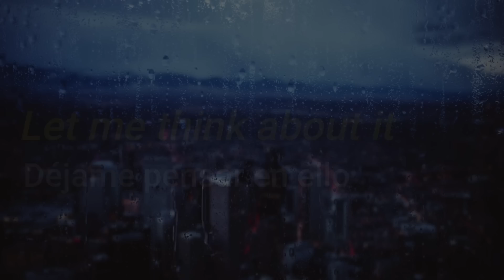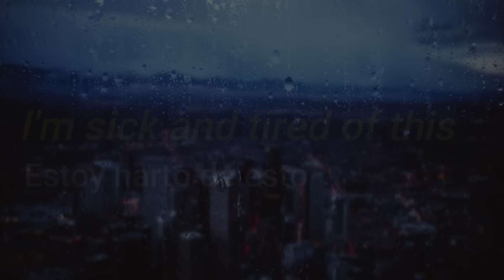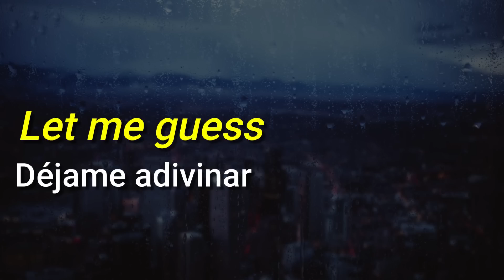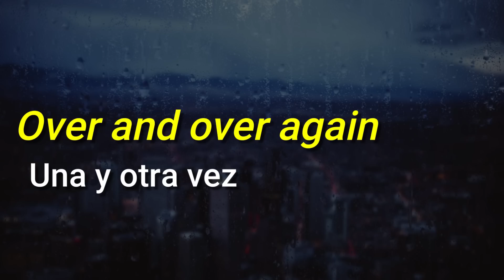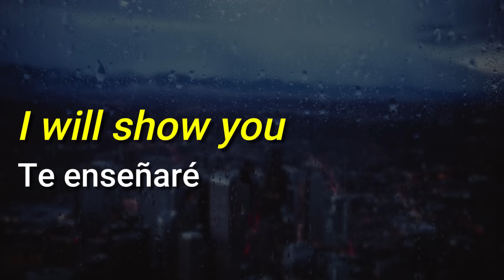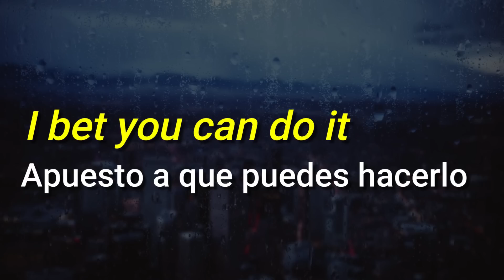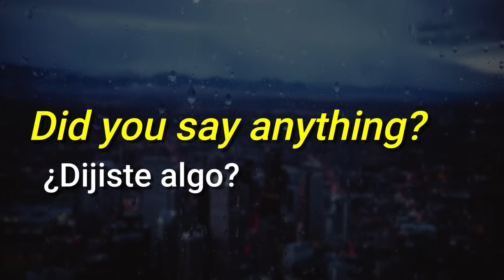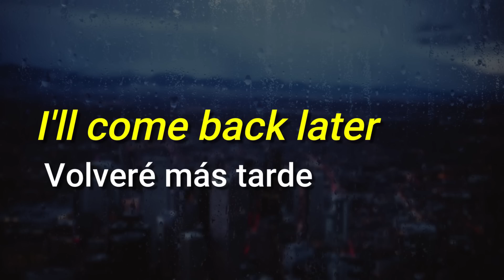🔴 Aprende Inglés Escuchando Frases Cortas y Comunes 🧠🚀| Educa Tu Oído Oyendo Inglés 💡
En este video, aprenderás a aprender inglés aprendiendo frases cortas y comunes. Usa estas frases para practicar y entender mejor el idioma inglés.

Toma el comienzo de tu aprendizaje del idioma inglés aprendiendo a aprender frases cortas y comunes. Con este hábito, estarás progresando hacia el aprendizaje fluente y eficaz de este idioma.

In this video, you'll learn how to learn English by listening to short and common English phrases. By following these tips, you'll be on your